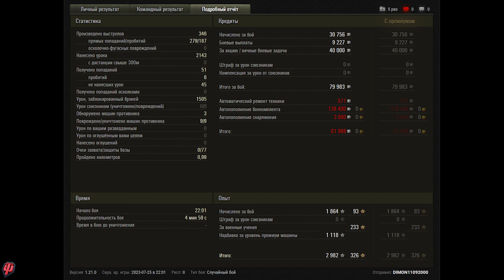Pz.Kpfw. II Ausf. J. Десерт. Tank 3 lvl. 1 vs 7.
Player:   DIMON11092000 [ENGRI]
Map:      Ensk